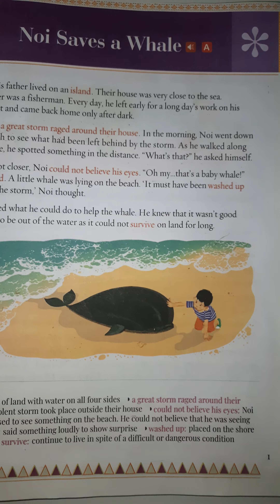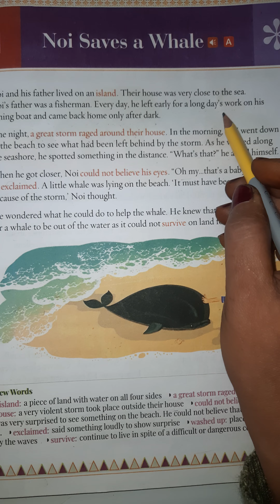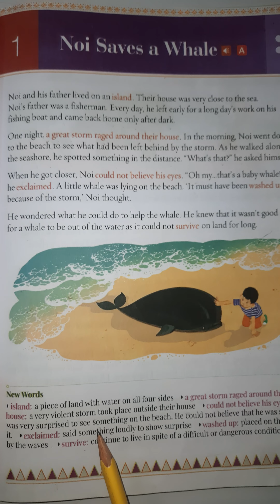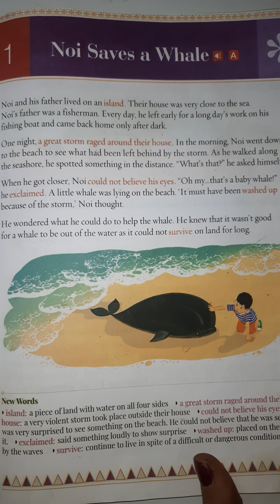Grade 3 Chapter 1